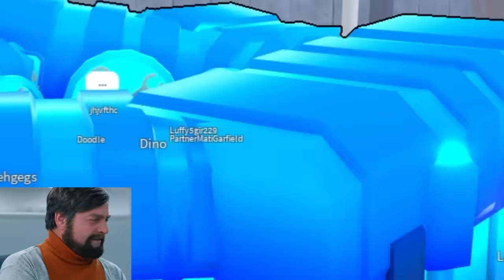I Spend ALL MY GEMS 💎 To Open 100x INJURED CRATE 😎 for Hyper - Roblox Toilet Tower Defense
Funny Moments